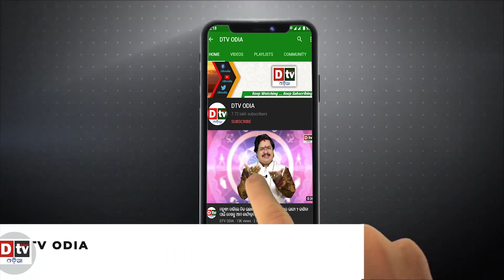ବିବାହ ପ୍ରସ୍ତାବ ଭାଙ୍ଗିଯାଉଛିକି ? ପାଳନ କରନ୍ତୁ ଏହି ନିୟମ l EP-81 | DtvOdia Ajira Anuchinta